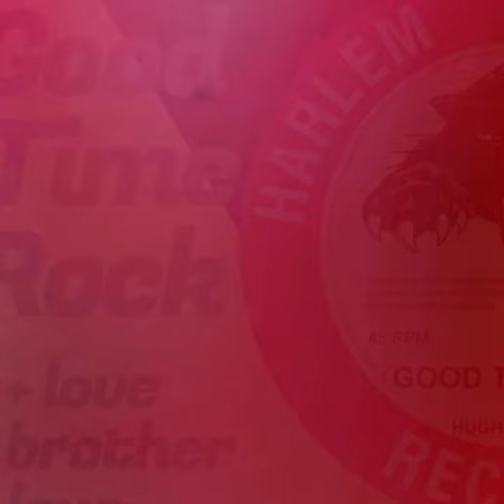"Good Time Rock"+"Love Brother Love" - by Hugh Malcolm - 1968 - Repressed on 7inch vinyl!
First reissue on 7inch vinyl of this ultra rare wild rocking Reggay killer from 1968